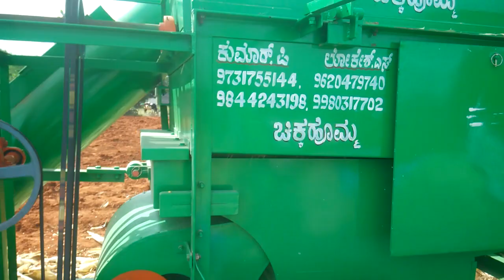KB Engineering conveyor Multi crop thresher coimbatore pH:9944689435